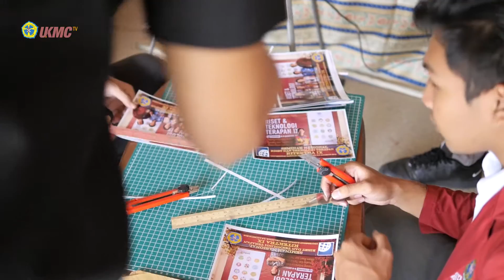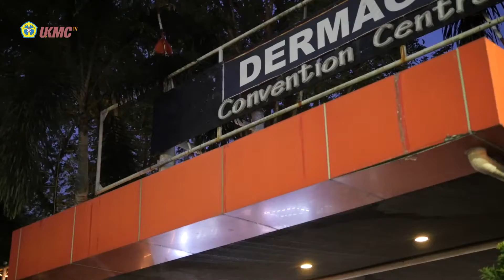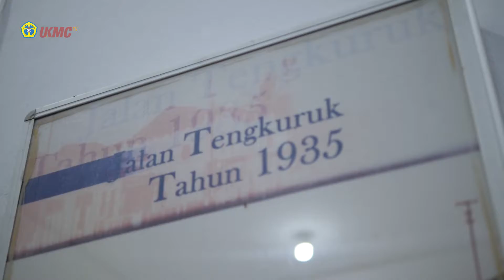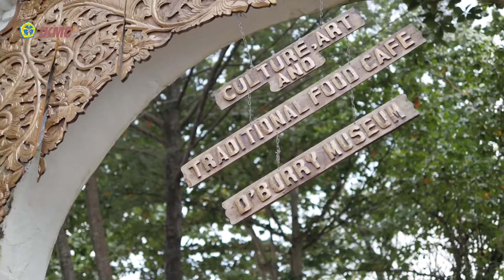RISET DAN TEKNOLOGI TERAPAN IX 2018 RITEKTRA UKMC PALEMBANG